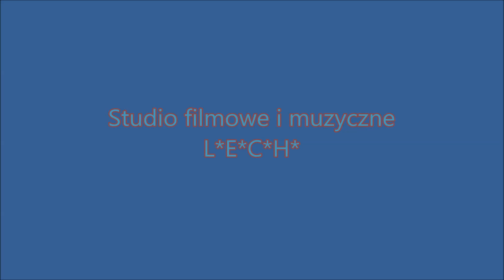Występ zespołu Uherzacy z Chełma w Miechowie cz 1